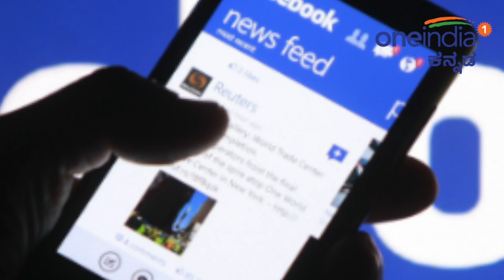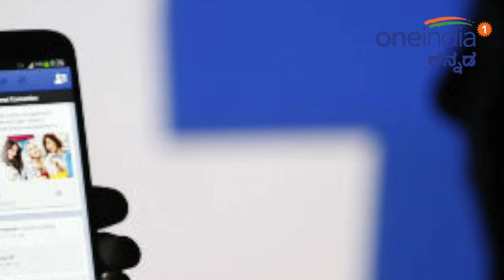ಫೇಸ್‌ಬುಕ್ ಹ್ಯಾಕ್‌: 5 ಕೋಟಿ ಫೇಸ್‌ಬುಕ್ ಖಾತೆಗಳು ಸಮಸ್ಯೆಯಲ್ಲಿ | Oneindia Kannada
ಸಾಮಾಜಿಕ ಜಾಲತಾಣದ ದೈತ್ಯ ಫೇಸ್‌ಬುಕ್ ಮತ್ತೆ ಹ್ಯಾಕರ್‌ಗಳ ಹಾವಳಿಗೆ ತುತ್ತಾಗಿದೆ. ಹ್ಯಾಕರ್‌ಗಳ ಹಾವಳಿಯಿಂದ 5 ಕೋಟಿ ಫೇಸ್‌ಬುಕ್‌ ಖಾತೆಗಳು ಅಸುರಕ್ಷತಗೊಂಡಿವೆ

 Facebook facing security issue. 5 crore Facebook accounts has been affected by a hack. It's 'view as' option has been exploited by the hackers. Facebook says they fixing the problem.